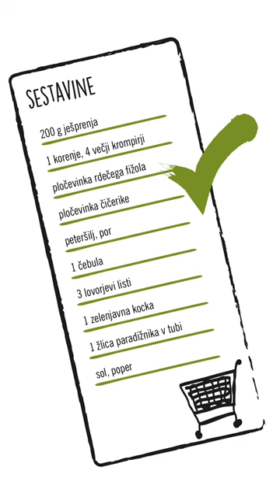Vegansko gurmansko: Veganski ričet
Gašper pravi, da je po 23 letih ričet še vedno ena izmed njegovih najljubših jedi. Spomini na to jed ga popeljejo v otroštvo, ko ga je moja babica učila kuhati prečudovite jedi. Ena izmed njih je bil tudi ričet. Vse znanje, ki ga je pridobil od nje, je prenesel v svojo različico veganskega ričeta. Nostalgičen recept, ki vedno pričara največji nasmešek na obraz.

SESTAVINE:
200 g ješprenja
1 korenje
4 večji krompirji
pločevinka rdečega fižola (80 g)
pločevinka čičerike (80 g)
peteršilj
por
1 čebula
3 lovorjevi listi
1 zelenjavna kocka
1 žlica paradižnika v tubi
sol, poper

POSTOPEK:
Ješprenj čez noč namoči v vodi.
Naslednji dan ješprenj odcedi in ga splahni z vodo.
V večji lonec stresi ješprenj in zelenjavno kocko, dodaj vodo in kuhaj 30 minut.
Po 30 minutah dodaj krompir in korenje, kuhaj nadaljnjih 15 minut.
V majhni kozici prepraži čebulo, nato pa ji dodaj 1 žlico paradižnika v tubi.
Mešanico stresi v ričet in premešaj.
Dodaj čičeriko, rdeč fižol, pol in peteršilj. Kuhaj 10 minut.
Jed postrezi še vročo.
V hladilniku zdrži nekaj dni, v skrinji pa nekaj mesecev.

Recept in 📸: Gašper, z bloga Gašper kuha